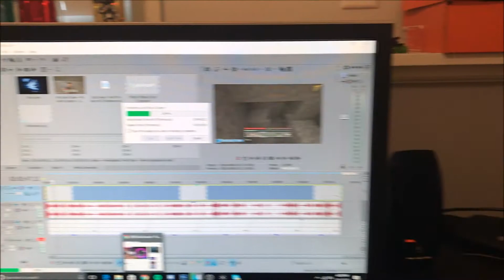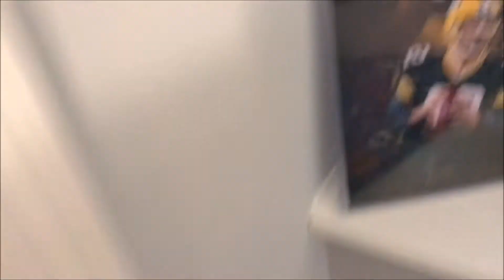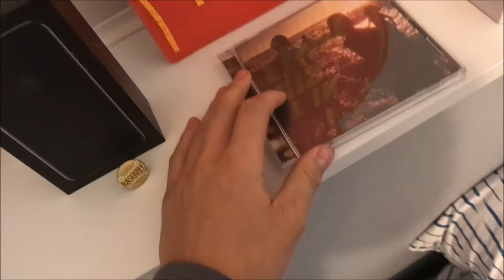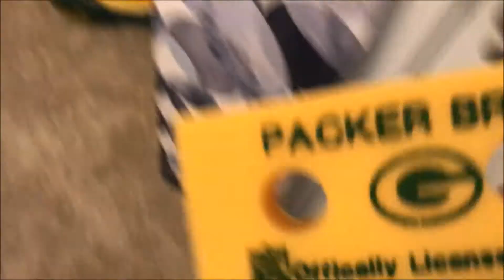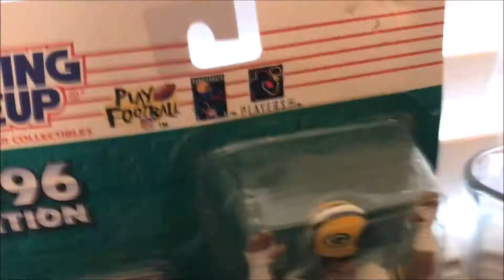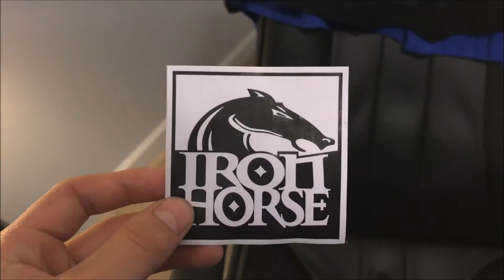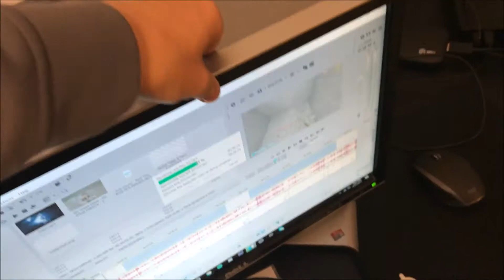My Insane Gaming Setup (Absolutely Insane)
Follow my homies on twitch!!